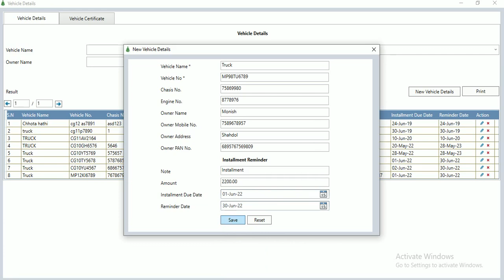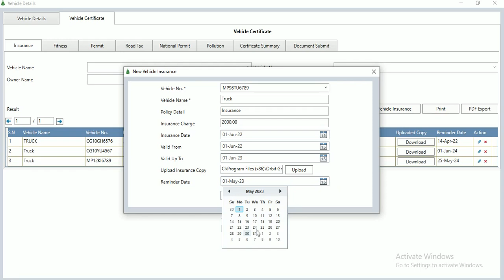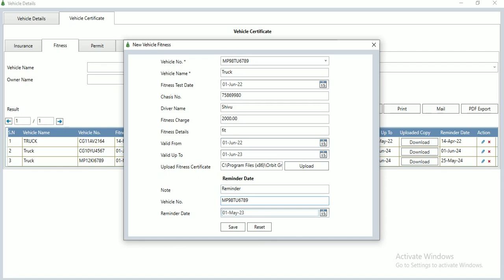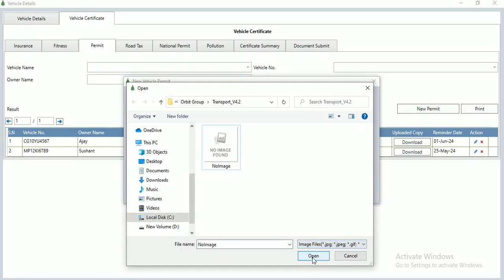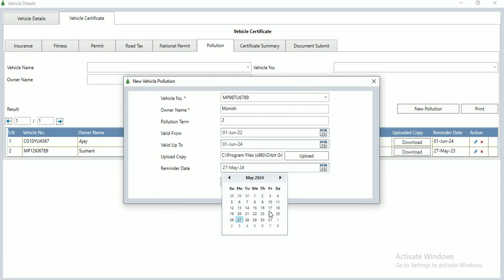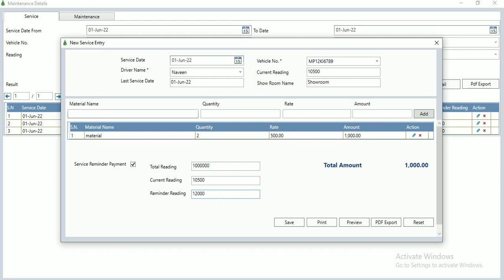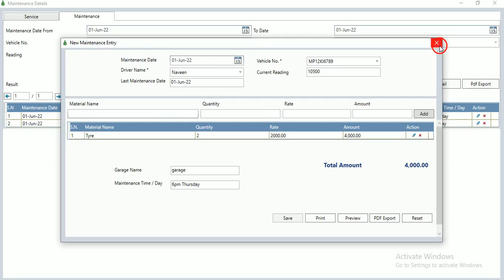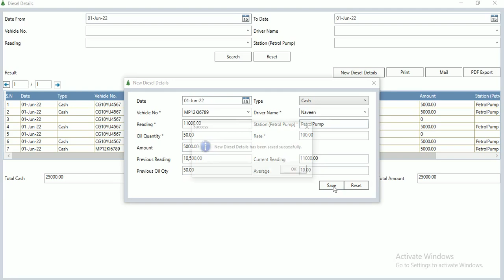Vehicle Record in Single Consignment Transport Software